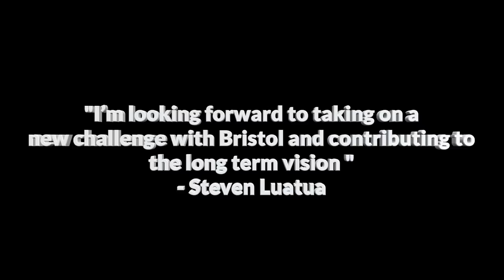Steven Luatua: Welcome To Bristol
Steven Luatua pens a deal to join Bristol Rugby ahead of the 2017/18 campaign.